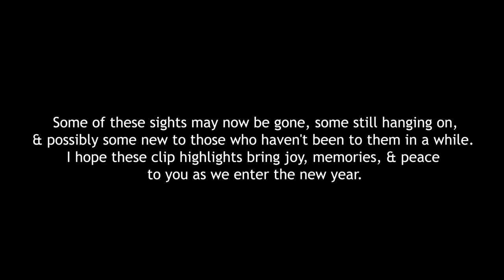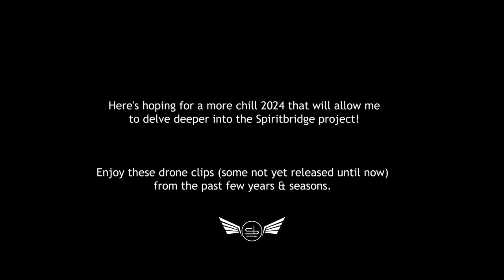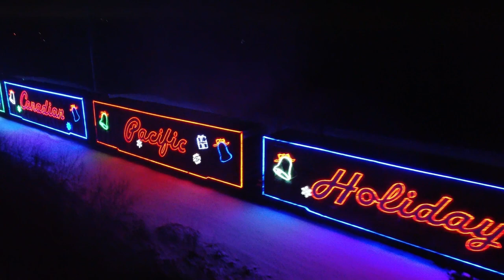2023 NYE Drone Recap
Enjoy a final 2023 video recap of past drone footage.
Here's to 2024 and hoping for more time to make more content for the spiritbridge project!

Check out the below Music Credits:

Dr. Keyz - "Auld Lang Syne (New Year's Eve Song) - Lofi Remix"